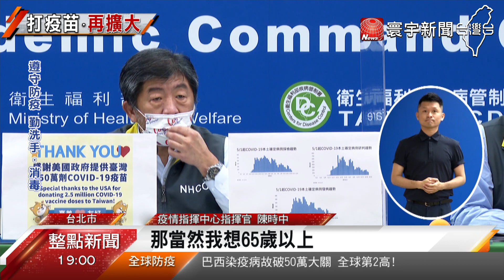周日本土增107例 11死 三級警戒來新低｜寰宇新聞20210620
周日本土確診107例，再創 三級警戒來新低，針對美國捐贈的 莫德納疫苗，數量一口氣，增加到250萬劑，也讓指揮中心決定，擴大 施打對象，除了孕婦之外，目前也傾向，開放第八類，也就是65歲以上長者，施打疫苗。但因為，az疫苗的死亡案例，頻傳，很多人都想問，既然現在有莫德納，能不能夠，選擇，廠牌施打呢? 陳時中鬆口，要看各地的 冷鍊設備、以及地方政府的配置。